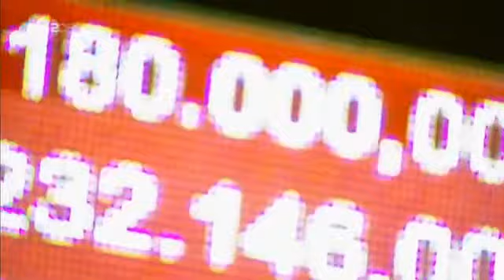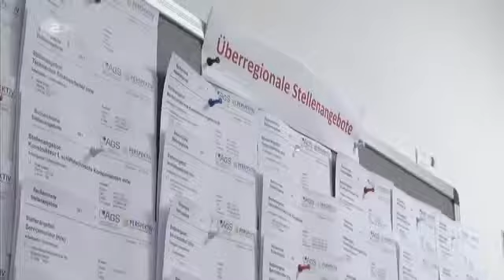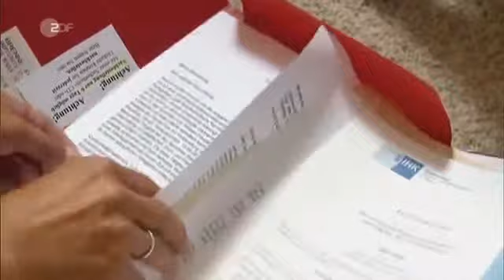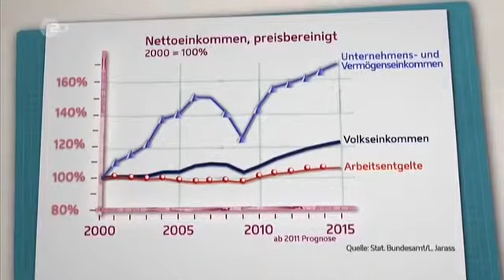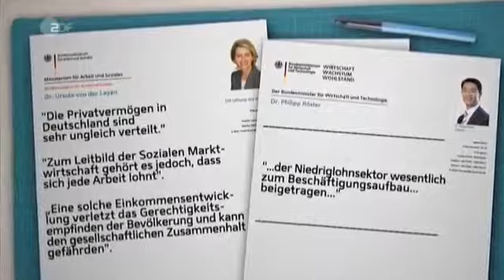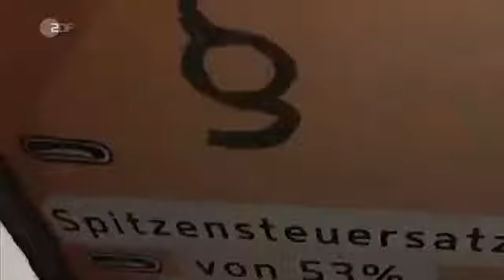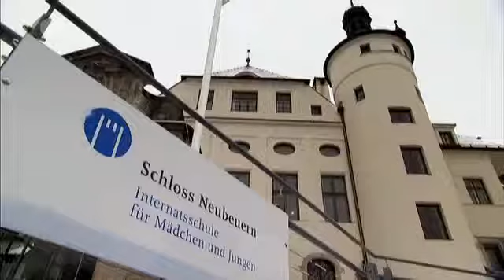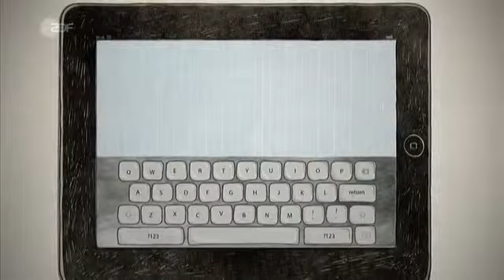Arm und Reich Wie geteilt ist Deutschland Doku